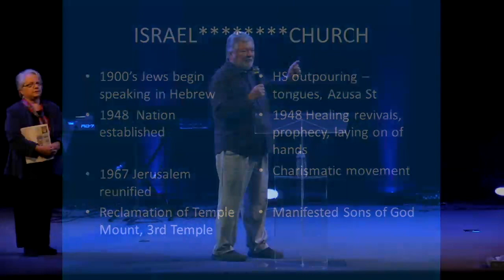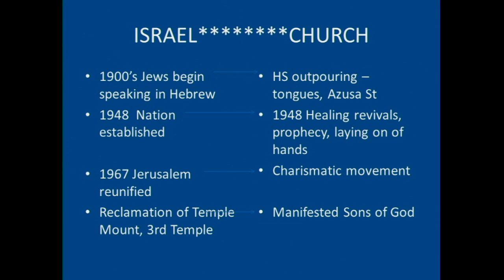Mack & Cathy McCoy - The 100 Year Prophecy Regarding Israel and It’s Fulfillment in This Season!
This is an incredible message of hope because “To the Jew first” is the gospel promise. This means that the church follows what God does first with Israel. Fulfillment is on the horizon. New hope.